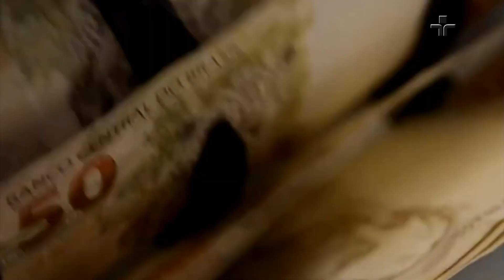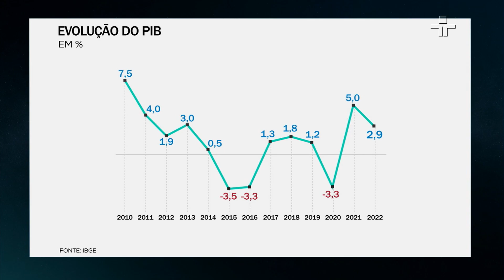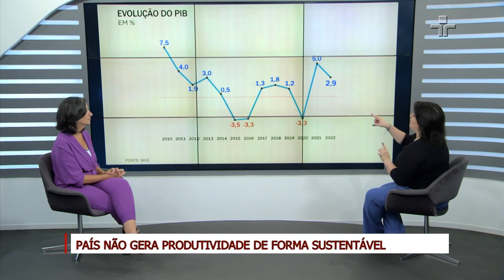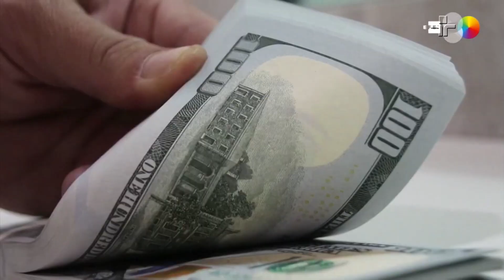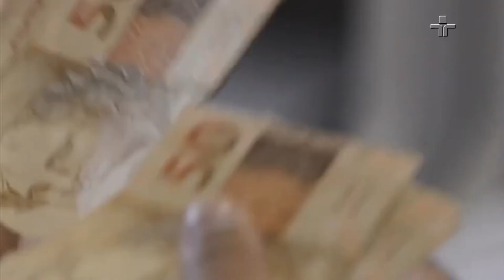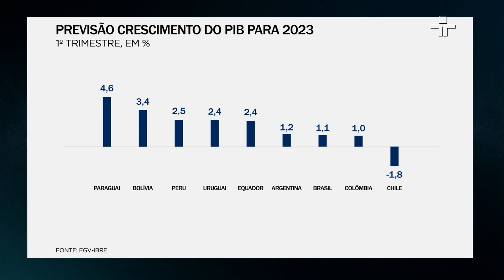Giro Econômico | PIB e perfil econômico do Brasil | 15/03/2023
A edição do Giro Econômico desta quarta-feira (15) fala sobre o PIB, como ele influencia na vida das pessoas?

Além disso, qual o Perfil Econômico do Brasil? Como estamos em relação ao mundo, principais motivos do crescimento de 2022, contexto atual e a perspectiva para este ano.

A edição conta com a apresentação de Maria Manso e comentários da economista e professora do Insper Juliana Inhasz.